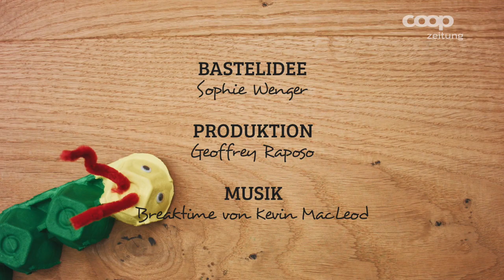Basteln mit Kindern - Die Raupe